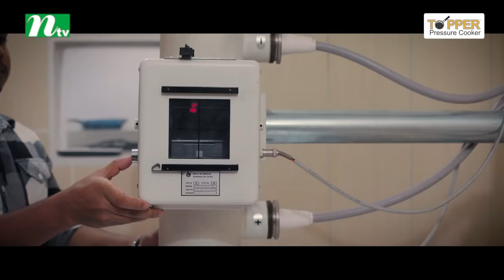Bangla Natok | Adittya Er Mounota l Apurba | Mamo | আদিত্যের মৌনতা | New Bangla Natok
NTV Romantic Telefilm: Adittya Er Mounota (In Bengali: আদিত্যের মৌনতা).

STARRING: Ziaul Faruq Apurba, Zakia Bari Mamo, Deepa Khandakar, Khaliquzzaman, Sabiha Zaman, Shikha Khan and Others

Script & Directed by Shihab Shahin.
Produced by NTV Country: Bangladesh